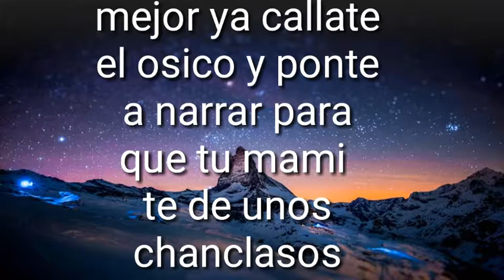Golazo de ramiro funes mori (angel)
Ola y adios